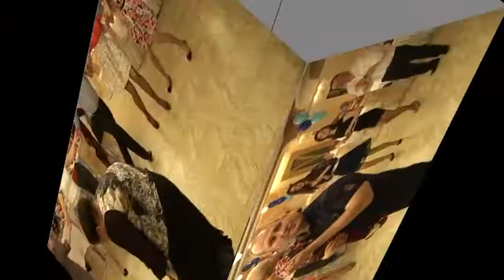Cumatria lui Vadim 2014